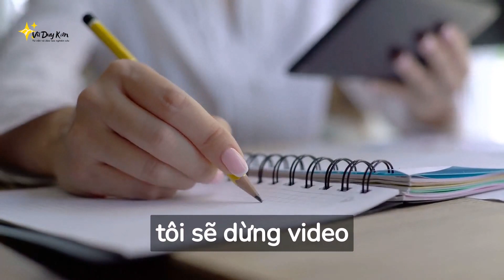Tính ứng dụng trong nghiên cứu khoa học ngành y | Applicability | TS.BS.Vũ Duy Kiên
Link đặt sách "10 bí kíp cho người mới nghiên cứu"